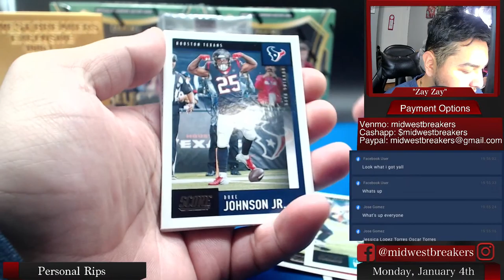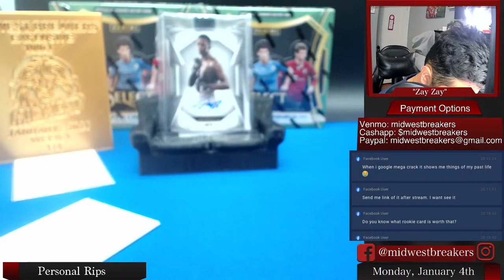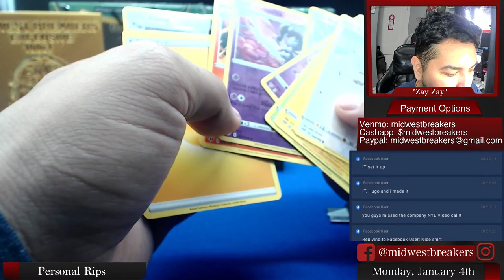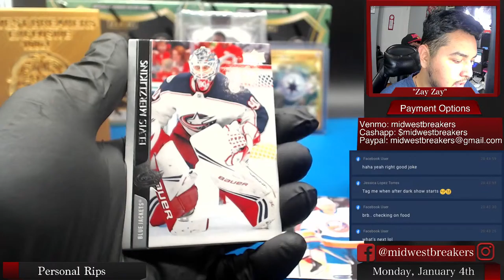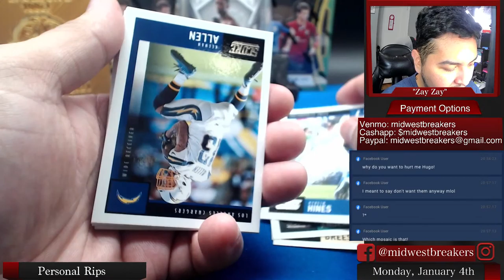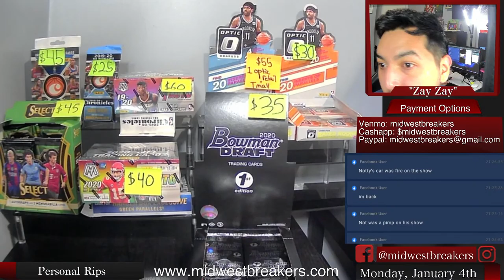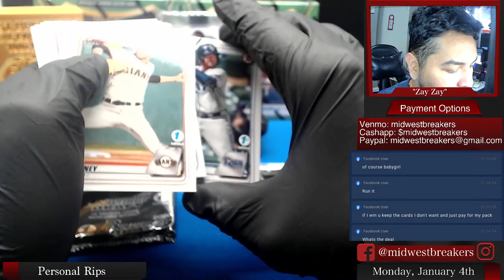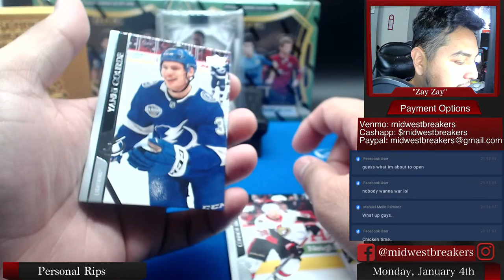Monday Night Personal Rips and Breaks! Lets get it!!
Monday Night Team Breaks and Personal Rips!